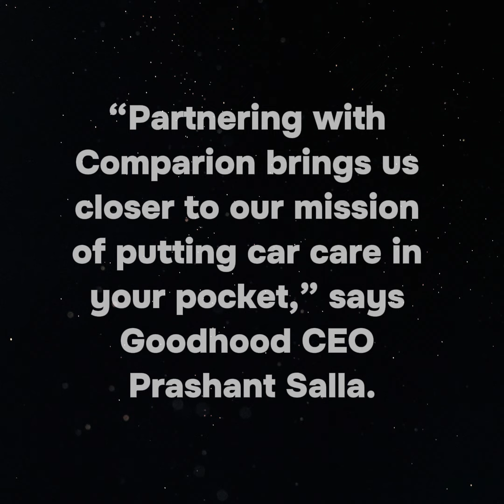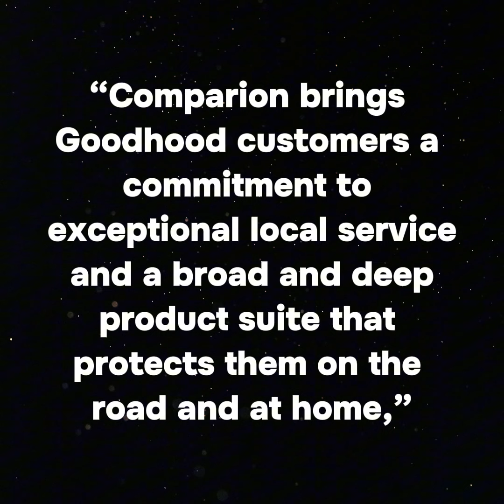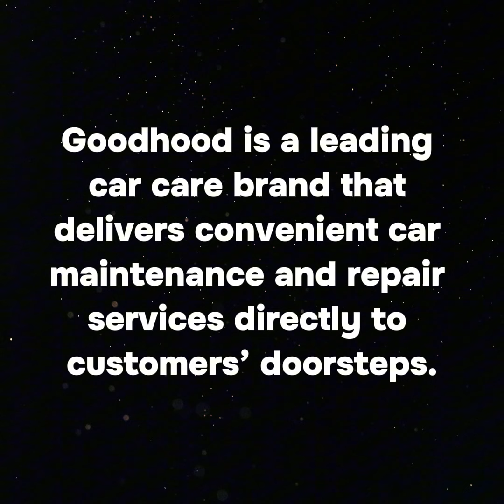Goodhood and Comparion Insurance Agency Expand Convenient Car Care Services - KISS PR Press Release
Goodhood Partners with Comparion Insurance to Enhance At-Home Car Maintenance Services

Goodhood, an at-home car maintenance subscription service, announces a new partnership with Comparion Insurance Agency, a leading provider of personal lines insurance solutions. This partnership offers Goodhood members on-demand car maintenance, nationwide roadside assistance, and access to auto insurance through Comparion, all conveniently through the Goodhood mobile app.